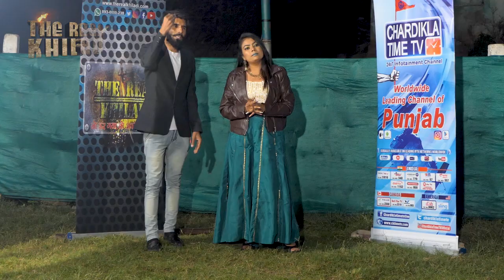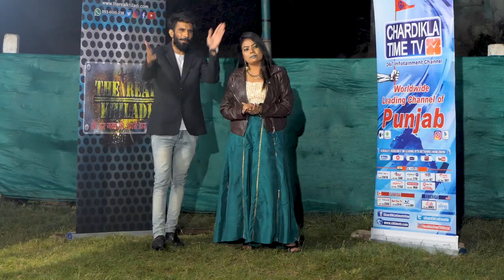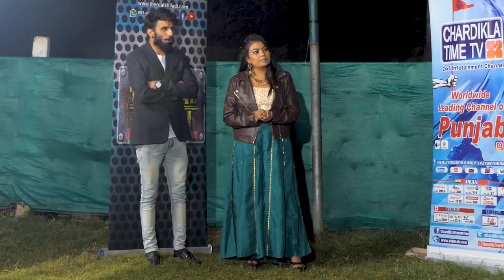THE REAL KHILADI SHOW || EPI- 02 || PART 03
The Real Khiladi... an adventure Show The Real Khiladi is one of the most popular youth-based new reality/adventure show in India. Real Khiladi’s have iconic journeys and this time around, THE REAL KHILADI is an adventure show! Gang leaders RAJ, PAWAN & ARUN an epic journey.
Watch THE REAL KHILADI on Chardhikala timeTV
 Every Thursday : 9:30pm
& Repeat : Every Friday : 2:30pm (IST)
Host : Baby Jastin, Miss Avni ji, Adil Dhaliwal
Media Partners : Bindass Munde, Music9xM
Edit/GFx : Digital Excess